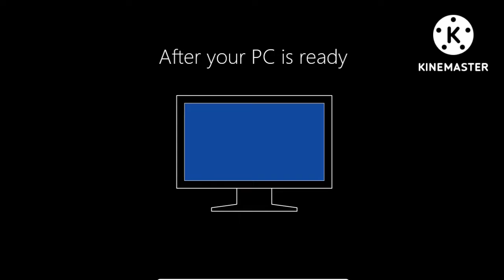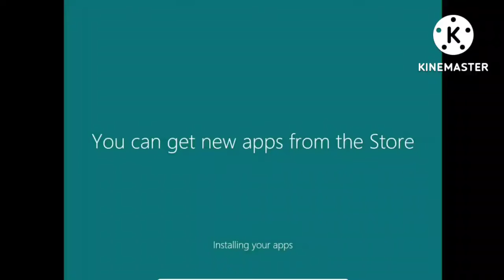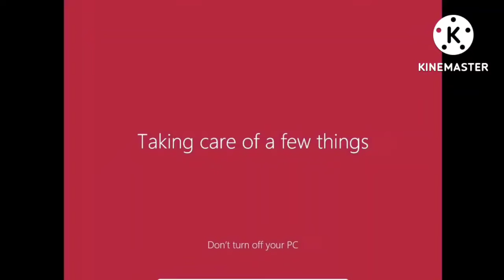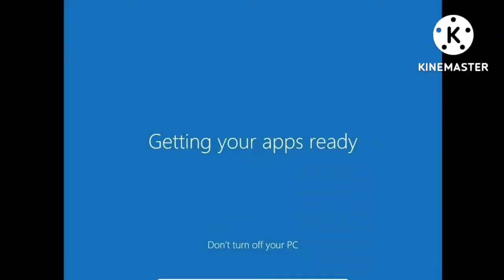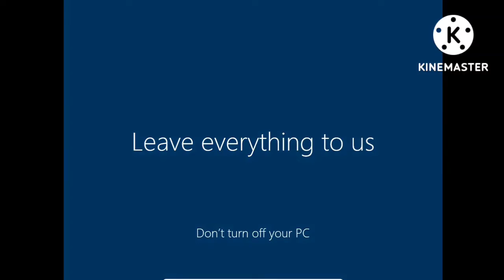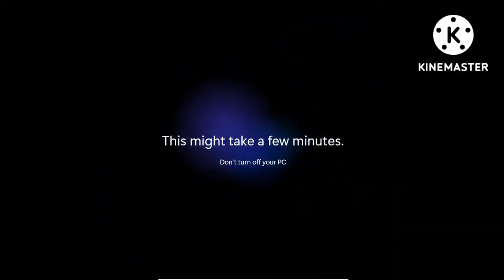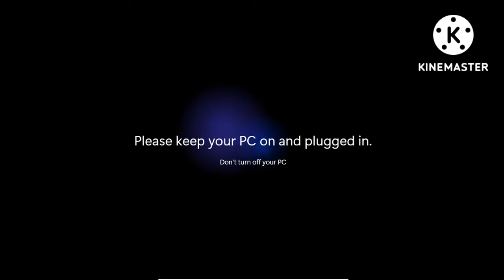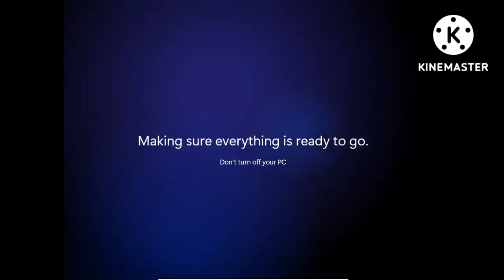วิวัฒนาการของ Windows First login